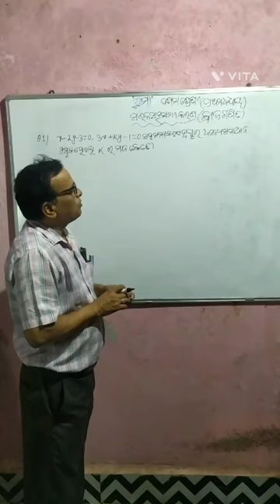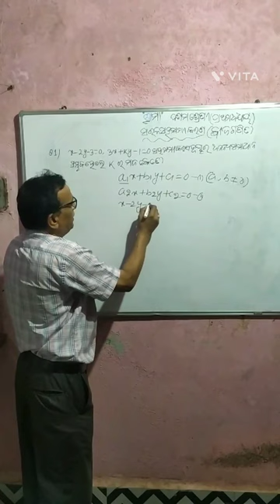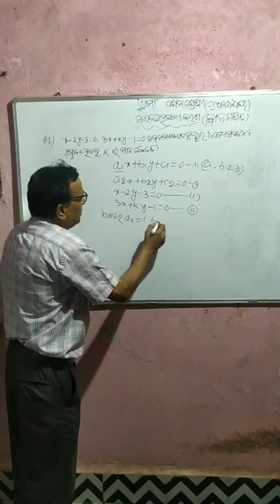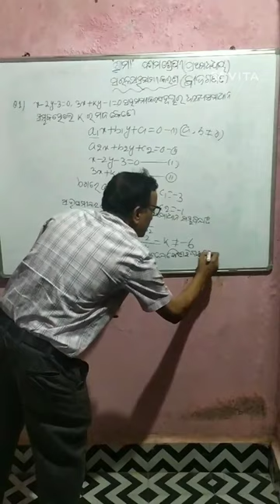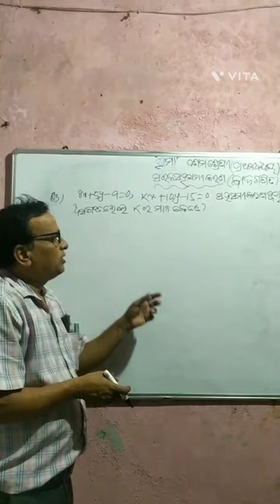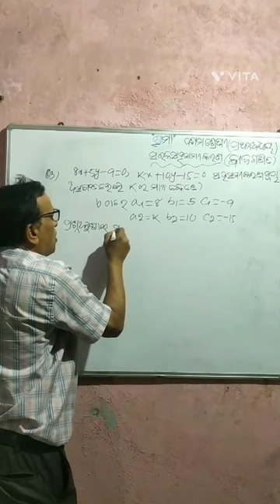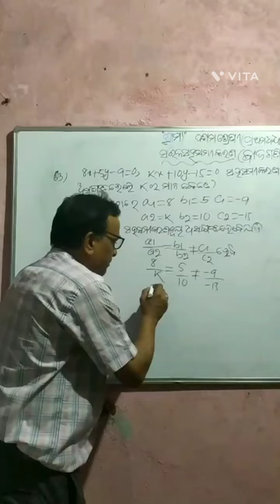10th class math 1st chapter LINER SIMULTANEOUS EQUATION.3 Important Questions.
10th class math 1st chapter LINER SIMULTANEOUS EQUATION.3 Important Questions.By Kamala Kanta nayak sir